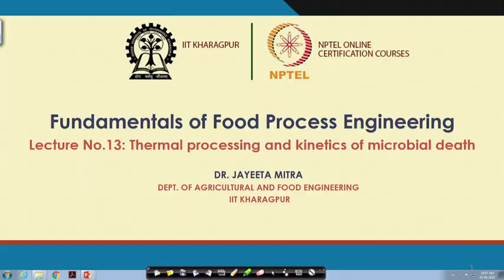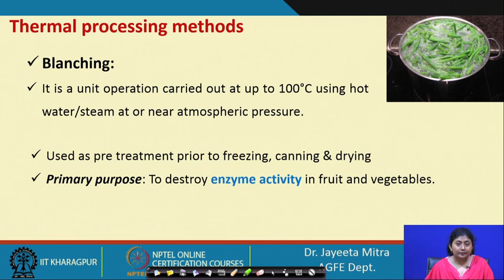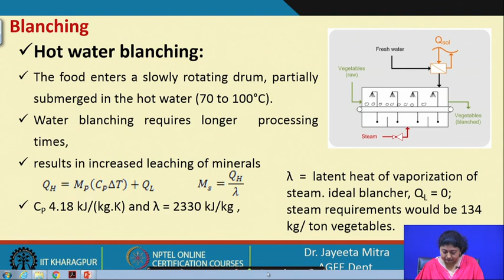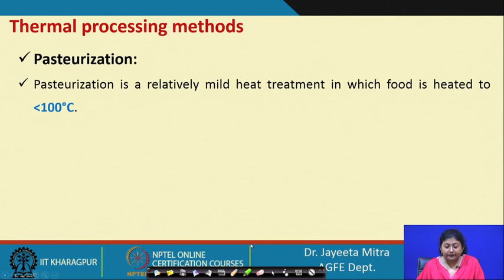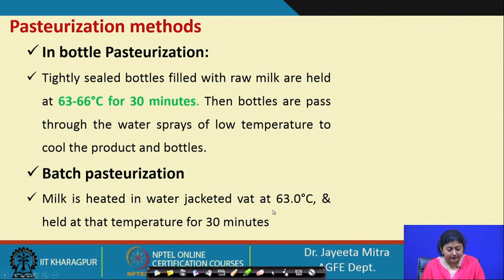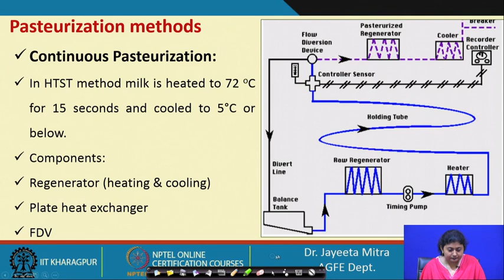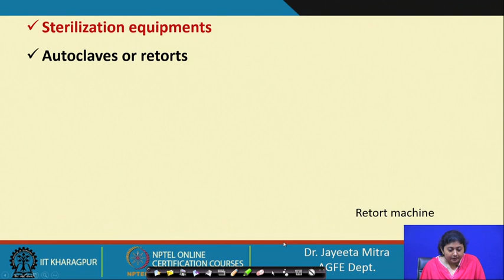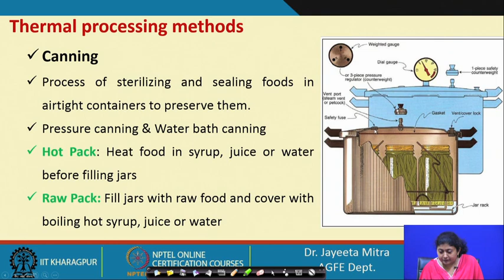Lecture 13:Thermal processing and microbial death kinetics (Contd.)